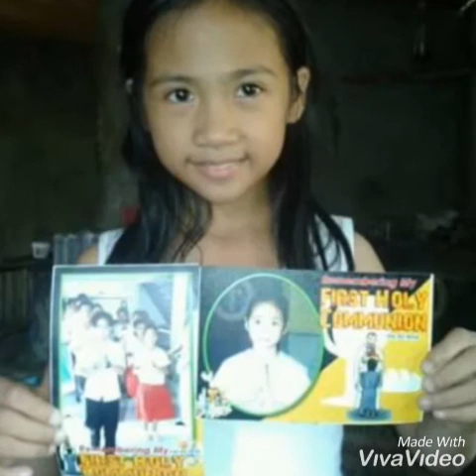MEMORIES TOGETHER WITH MY KIDS